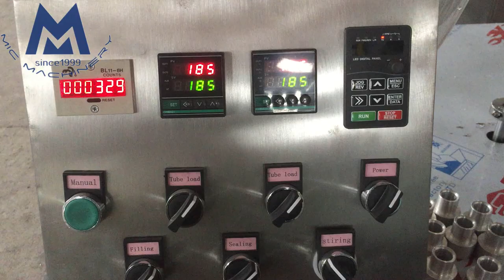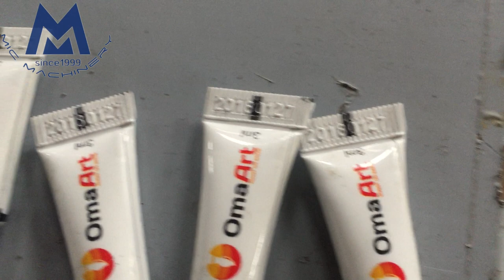MIC-R30 small 3ml plastic tube filling sealing machine for art pigment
Skype: xixicassie07
Changzhou Mic Machinery Co., LTD., founded in 1999, is located in the technology research and development center, and business center of Wuxi Changzhou junction. It covers an area of more than 3000 square meters, with more than 20 technicians. Professional research and development in the manufacturing of intelligent filling machine, capping machine, labeling machine and pretreatment equipment for cosmetics such as vacuum emulsifier mixer, etc. The Company cites foreign mechanical transmission technology and the secondary development of filling technology research and development team, and always adheres to technological innovation. It has a group of independent intellectual property rights on products and technologies applied in various industries of filling and packaging production line.